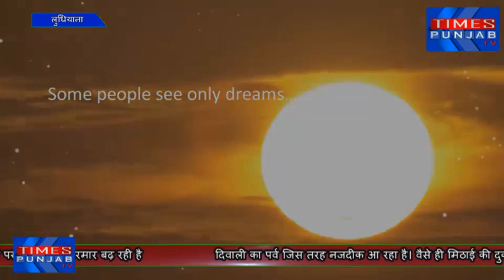आज तक मिट्टी के दियो बारे में सुना होगा लकिन आज हम आपको मिठाई से बने दिए दिखाने जा रहे है